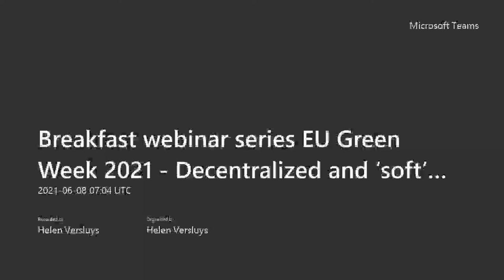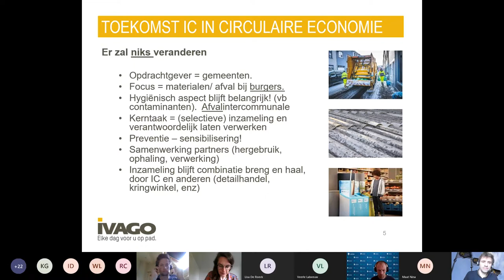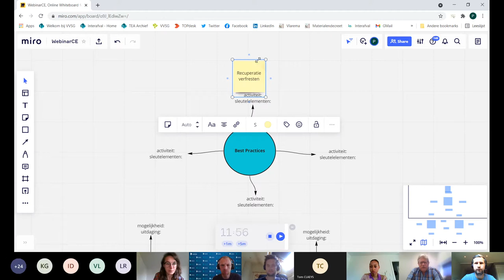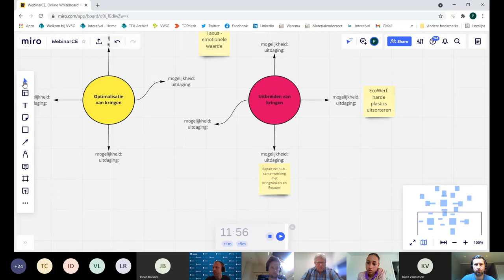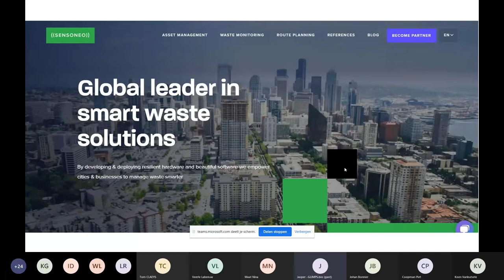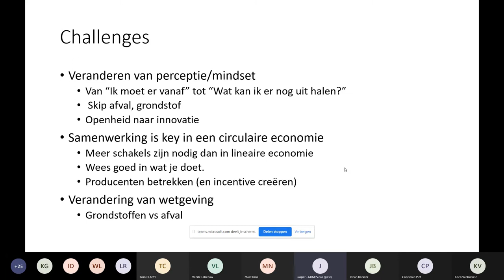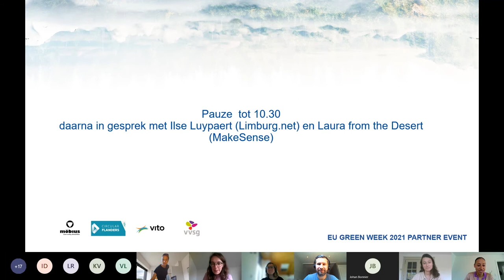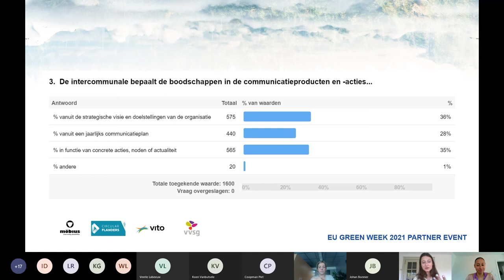Webinar 3 EU Green Week: Waste management innovation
Webinar 3 – WASTE MANAGEMENT INNOVATION: Exploration of instruments for public intermunicipal waste management organizations to promote the circular economy

During the third and final webinar, we discussed how waste intermunicipalities contribute to the circular economy through their core tasks and through innovative pilot projects.

Nina Maat of Interafval recalled what the circular economy is all about and pointed to a paradigm shift, with more attention to a socially just circular transition (cf. ‘donut economy’).

Tom Claeys of IVAGO talked about the future of intermunicipalities in the circular economy and referred, among other things, to a greater focus on materials, selective collection of new flows, new ways of processing existing flows, new financing models with greater responsibility for the consumer and producer and new partnerships.

Jasper Bloemen of the bio-incubator Glimps talked about upcoming innovators in the waste sector. He pointed out their strengths: innovative and lean, good at responding flexibly to market needs, adept at storytelling. But these start-ups do not have the recognizability for the citizen or the scale of intermunicipal waste management organizations, and in that sense there are possibilities for mutual reinforcement.

The webinar was concluded by an interesting duo interview with social media influencer Laura Van De Woestyne and communication manager at Limberg.net Ilse Luypaert. They shared insights about the importance of communication to promote the circular economy. Again, the approach was: what are the strengths of each of the two types of communication – social media influencer versus more 'traditional' communication by an intermunicipality – and what can we learn from each other.